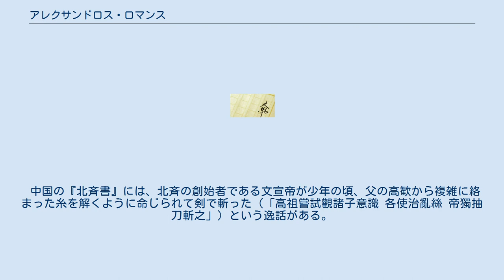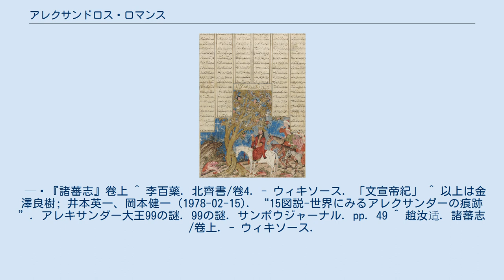アレクサンドロス・ロマンス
アレクサンドロス・ロマンス、またはアレクサンダー・ロマンスは、古代マケドニアのアレクサンドロス大王の生涯を素材として多くの空想をまじえ、ユーラシア大陸各地で語り継がれた伝説群の総称。
伝奇的な内容のものが多く、分布地域は地中海地域と西アジアを中心に、インドや中国やエチオピアにまでおよぶ。
 アレクサンドロス大王の生涯と東方遠征は、王の生前から伝説化されはじめていた。
しかし後世に長く語り継がれるアレクサンドロス・ロマンスの成立は、3世紀頃にエジプトのアレクサンドリアで書かれたとされる『アレクサンドロス大王物語』（伝カリステネス著）の登場を画期とする。
この物語のなかでアレクサンドロスはエジプトの王子とされ、世界の果てを求めてあらゆる国々をさまよった末に裏切りによって殺されたことになっている。
 中世ヨーロッパにはアレクサンドロス大王に関係する説話が数多く存在しており、トマス・マロリーの『アーサー王の死』キャクストン版の編者ウィリアム・キャクストンによる序文ではアーサー王やシャルルマーニュといった伝説化された君主とともに九人の『過去の偉大な最上の人物』の一人としてあげられている。
 生物が実る「もの言う木」に至ったイスカンダル。
フェルドウスィーの『シャー・ナーメ』より（14世紀前半、イルハン朝） アレクサンドロスは東方世界ではイスカンダル双角王（イスカンダル・ズルカルナイン）として知られている。
双角王（Dhul-Qarnayn, ドゥル・カルナイン）という通称は彼の額に二本の角が生えていたとの伝承に基づくもので、生前のアレクサンドロスが角のある兜を愛用していたという伝承（真偽は定かでない）に加え、古代オリエントにおける牡牛神信仰の影響があると考えられている。
 ゾロアスター教の伝承によれば、アケメネス朝時代には既に聖典アヴェスターが存在していたが、それらは全てアレクサンドロスによって焚書されたとされる（証明はされていない）。
そのため、前イスラーム期のペルシアでは、アレクサンドロスはもっぱら悪しき侵略者としてのみ伝えられていた。
しかしこの状況は中世に入るとともに次第に変化をはじめる。
 まず6世紀以前に無名アルメニア人の手によってギリシア語のアレクサンドロス・ロマンスが中世ペルシア語（パフラヴィー語）に翻訳され、それがさらにシリア語に訳されてオリエント各地へ伝わっていった。
また中東各地に存在したユダヤ教徒やキリスト教徒のあいだでも独自のアレクサンドロス伝承が語られていた。
さらに7世紀に興ったイスラームが地中海世界におけるアレクサンドロスの伝承をイランに持ち込んでからは、アレクサンドロスのイメージは「善き英雄」としてのものに変質しはじめる。
 なおイスラームの聖典『クルアーン』のなかにも「ズー・アル＝カルナイン/ズルカルナイン（二本角）」（ ذو القرنينDhū al-Qarnayn：「二本の角を持てる者」の意味）という人物が登場するが、これはアレクサンドロス大王がモデルであるというのがほぼ定説になっている。
二本角についての物語は分量としてはごくわずかであるが、彼は世界の果ての探求者であり、アッラーの言葉を聴くことができる者（預言者）として描かれている。
 11世紀イランの詩人フェルドウスィーは、サーサーン朝末期に編纂された歴史書『フワダーイ・ナーマグ』に範を採る、イランの伝説上の英雄たちの功業を描いた一大叙事詩『シャー・ナーメ』（『王書』）のなかにアレクサンドロス（カイ・イスカンダル王）を登場させた。
物語の中でアレクサンドロスは伝説的なカイヤーニー朝の最後の王で、ダレイオス3世（ダーラー）の弟ということになっている。
『シャー・ナーメ』のなかのアレクサンドロスにはなお暴君的な色彩が残るが、12世紀アゼルバイジャンの詩人ニザーミーがペルシア語叙事詩の５つの連作『ハムセ』（Khamse；五部作）の一編として、アレクサンドロスの生涯を主題とする『イスカンダル・ナーメ』（アレクサンドロスの書）を著したことにより、「偉大な悲劇的英雄」としてのアレクサンドロス像が確立した。
 ビールーニーなど一部の学者は、アレクサンドロスの西アジアでの伝承と西方のギリシア語文献での伝承との甚だしい相違については困惑しているが、結局西アジア現地での伝承の方を真実に近いと判断したため「イランの帝王イスカンダル・ズルカルナイン」という認識は定着してしまった。
アラビア語・ペルシア語の歴史書では、イスカンダルの出生につい...